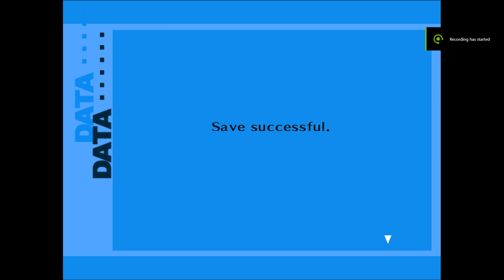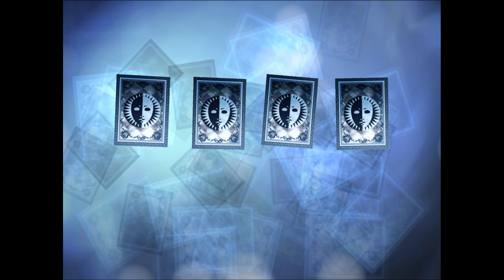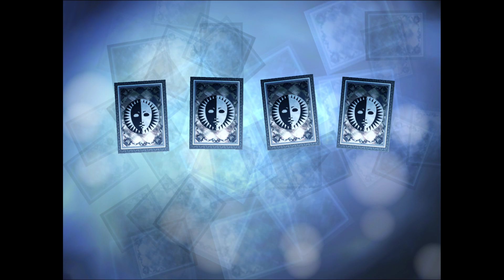Pt 82 | Persona 3 FES [PCSX2]